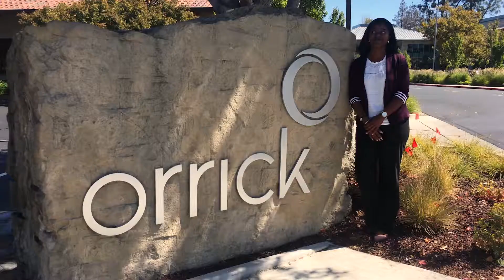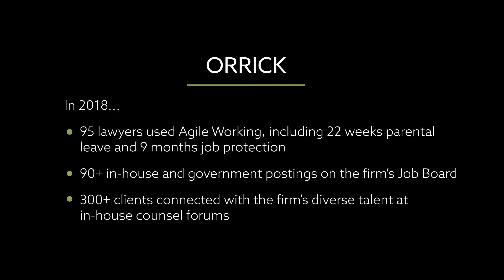2018 Thomas L. Sager Award Finalist - Orrick, Herrington & Sutcliffe LLP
The Thomas L. Sager Award is presented to large Am Law 200 law firms (500+ attorneys) that champion a more diverse and inclusive workforce and have demonstrated a sustained commitment to improving the hiring, retention and promotion of diverse attorneys. The Sager Award was first presented in 1999 and is named after former DuPont Senior Vice President and General Counsel Thomas L. Sager, a widely-respected leader in diversity.

For more information about the Thomas L. Sager Award, please